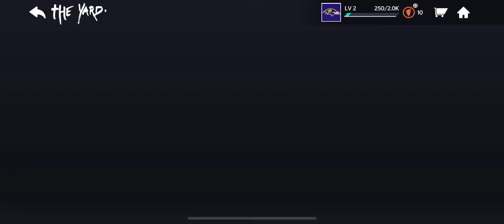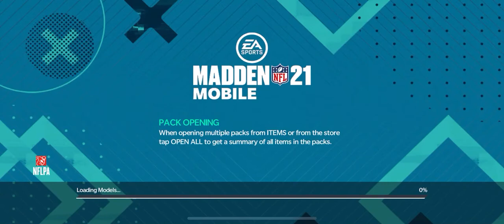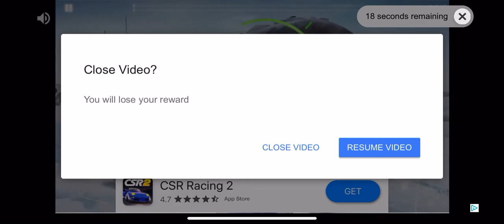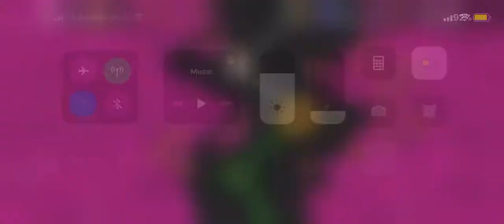Madden 21 THE YARD (PART 1)